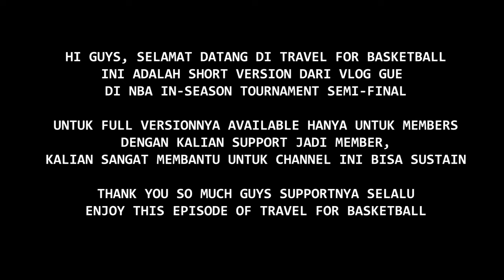TRAVEL FOR BASKETBALL: Quick Catch-up With Marques Bolden I Lethal Shooter Mau Medali Emas Juga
Travel For Basketball dari NBA In-Season Tournament semi-finals di Las Vegas.